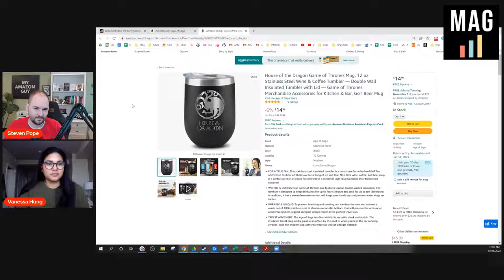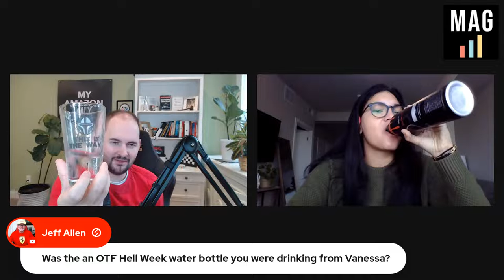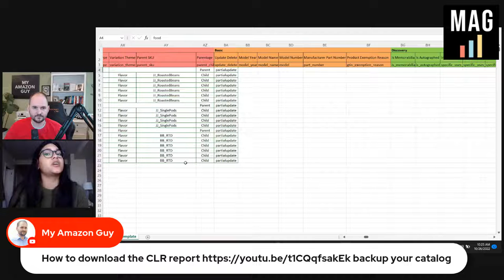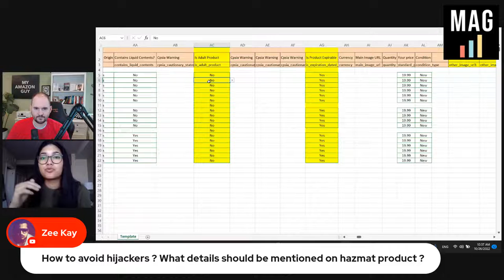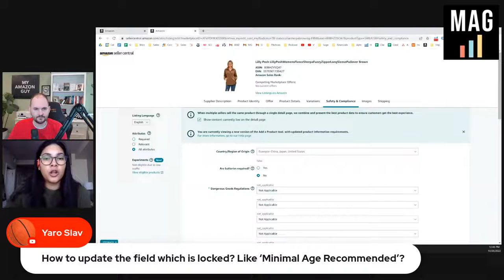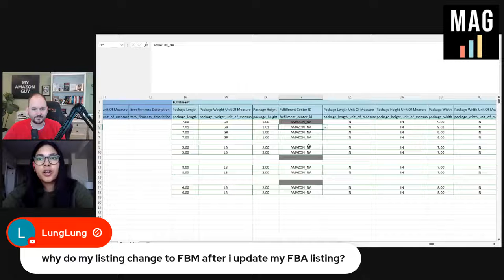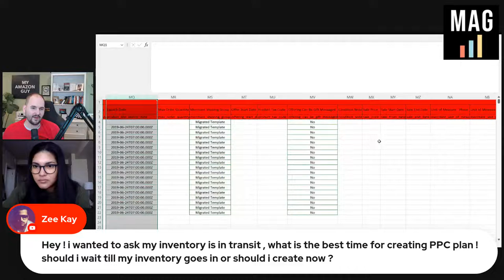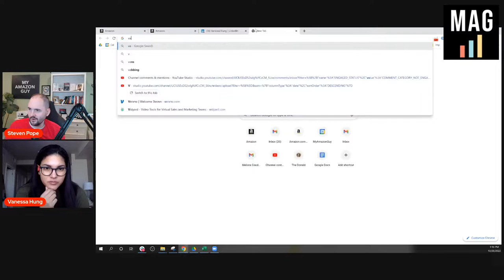Amazon Flat Files: Everything You Need To Know with Vanessa Hung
Vannesa Hung joins Steven Pope. She’s a data-driven and insightful problem solver, passionate about eCommerce, Amazon, and finding solutions to manage businesses in an efficient and meaningful way.

She fell in love with Amazon when working as an eCommerce Account Manager and found her way to start her own seller account and management agency.

The unsexy stuff on Amazon excites her, from daily tasks to complex problem-solving. She realized that sellers underlook management and processes in their accounts because they don't translate directly into high ROIs, low ACOS, or a bunch of reviews. Still, it is one of the three key pillars of a successful Amazon business.

That is why she founded Online Seller Solutions, to help sellers solve their Amazon problems so they can free themself up to plan and monitor their business growth.

She specializes in three main areas on Amazon, catalog, inventory, and account health. She likes creating and managing standard operating procedures (SOPs) to integrate teams and software in simple routine operations to save time and money.

Experience has taught her that there is no impossible problem to fix on Amazon; you just need to find the right approach to it.

She is working right now on launching a podcast in Spanish and building her agency to accomplish its mission.

00:00 Introduction
04:12 Amazon changed Steven’s product's image and kept lying to him that it was the parentage that was the problem.
04:40 Deleted the parentage and the problem still persisted. Filed ticket after ticket and finally, after I sent an email to Jeff at Amazon email the problem got resolved
05:16 Will a flat file upload fix stuck title bullets or images? The answer is it depends
06:48  If you want to make image changes make sure to always send a link to the manufacturer's website even if it's your own Shopify with your main image
09:55 people think that with flat files you can solve everything right anything that you have in the catalog: Not True
10:10 You can contribute to attributes and you can refresh in a harder way than using the Seller Central UI
10:22 if something is stuck the only way that you could be able to fix it through a flat file is if you delete it with the inventory loader file using the X delete feature and then upload it again as a full upload in your regular flat file.
11:24 One of Steven’s favorite hacks is loading the UPC when it's blanked in a template file upload
13:53 Account suspension on a private label in the US and Wholesale in Germany with two separate accounts if the wholesale account gets suspended will the U.S private label account also get suspended
14:18 Getting error messages “incorrect date format” when uploading shipping templates
16:25 Deactivated account seeking how to write an appeal or plan of action
19.21 Enroll in the Amazon Reinstatement course at MAG-School.com
19:48 Product Research and Product Hunting tips
21:06 Product not indexing so spend on Advertising. You need Sales to Index.
23:11 Download the Category Listing Report (CLR) to identify keywords that will index
31:53 Benchmark for highly Competitive keywords
32:27 How to avoid hijackers
37:51 Amazon mapping SKU to an unknown ASIN.
40:50 What tool do you recommend to upload image URLs?
41:40 Ho to load images in bulk to Amazon
42:08 What are the problem or cases that are solved by FlatFile method only
43:42 How to update the field which is locked?
48:44 Create uploadable URL images using a special hack in Google photos
49:43 How to add GS 1 UPCs
54:27 Amazon assigned the main image on my listing that is not my product
57:01 How to know which SKU for multi-SKU ASIN has contribution rights?
58:31 Why do listings change to FBM after an FBA listing is updated?
01:04:45 If my inventory is in transit when is the best time to create PPC plan? Answer: Now!
01:07:15 Follow Vanessa Hung on Linkedin and Instagram
01:10:46 Best trick: make sure that your listing has proper translation in Spanish.
01:12:41 Put Spanish in the alt text of your photo to help them index in under 48 hours
01:13:17 FBA wholesale buy box win trick
01:13:25 How to avoid IP complaints
01:14:25 Follow Vanessa Hung on Linkedin and Instagram to get more resources on flatfiles